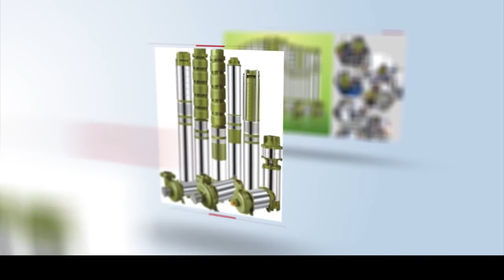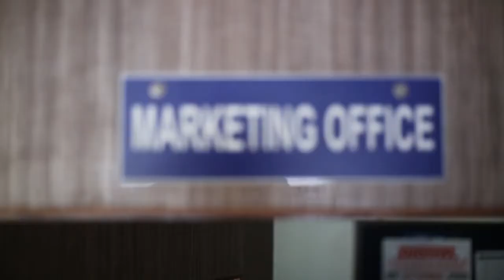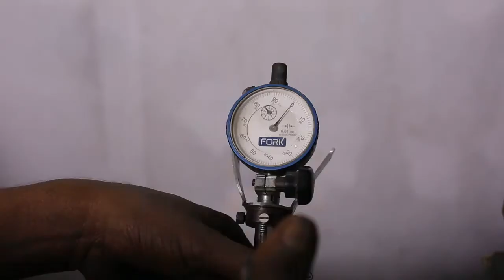MAJOR PUMPS CORPORATE FILM